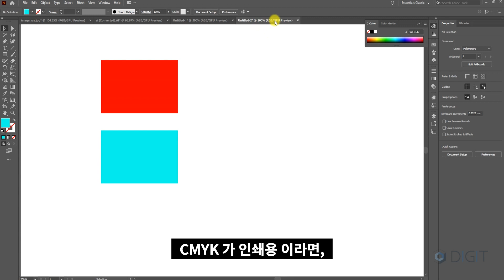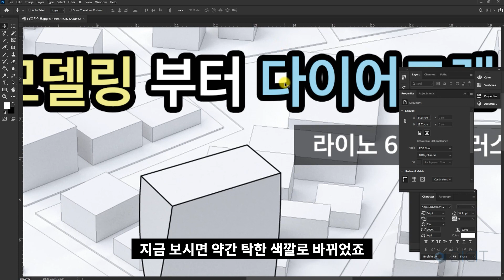포토샵, 일러 작업 중에 이미지가 탁해졌다면...! (RGB, CMYK 모드 바꾸기)